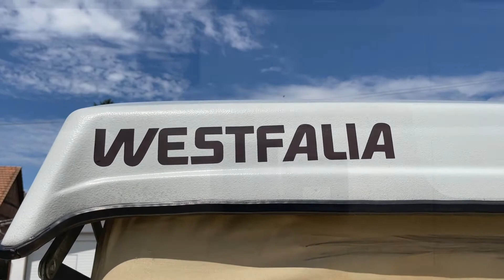VW T3 Original Westfalia (California Ocean)